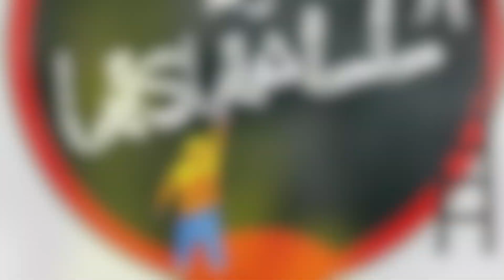The Founders Show Ep. 6 Ft. Politics As UsuaLL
Dark & Lifa of Politics As UsuaLL Join Disco & Reese on the Founders Show man this show is Lit.

Support & Check out our Universal Love and Loyalty site we give back too.

Get them good cigarz from the Brother Mister Cigarz Hit him up